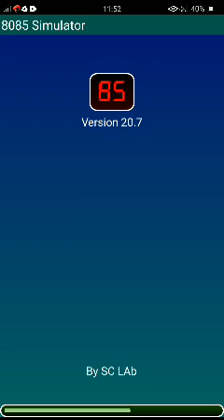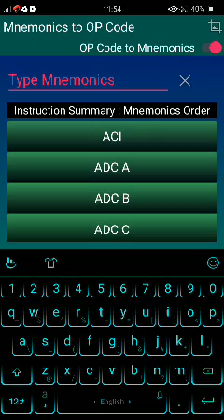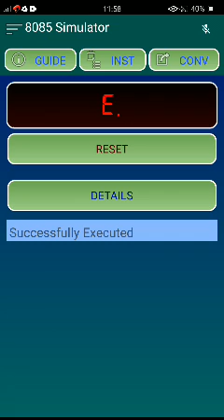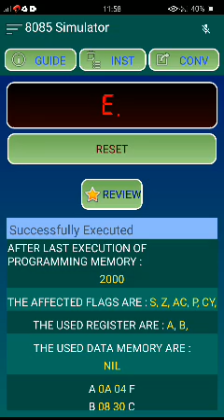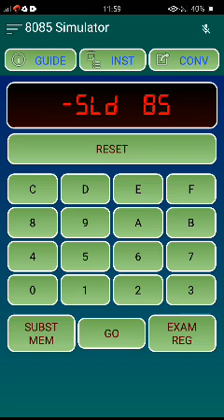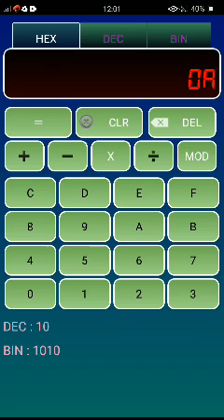How to execute 8085 ALP program on your Mobile phone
This video is demonstrating addition of two numbers by making mobile phone a virtual 8085 kit and execution of program on it.